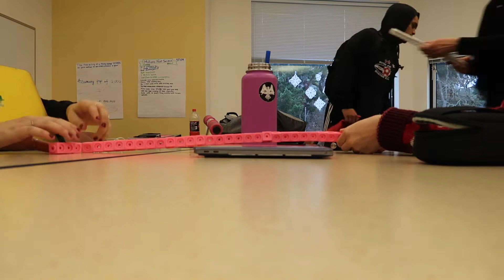SCARIEST NIGHT OF OUR LIVES | VM 4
This is the story of the scariest night in mine & Morgan's lives. Enjoy.

xo
Cassie